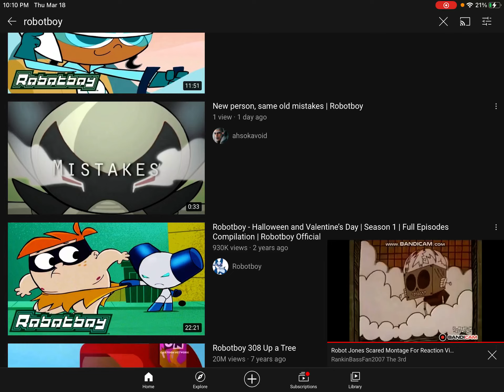*literally RJ when he sees Robotboy stuff (especially in Super-Activated form)